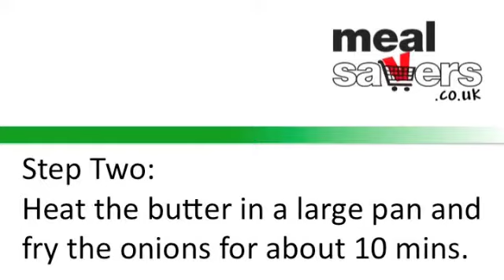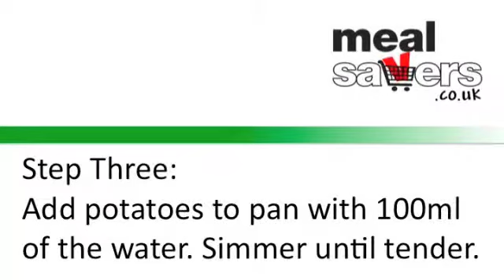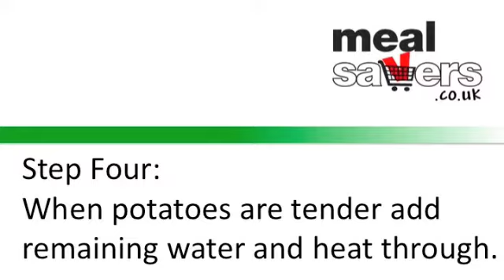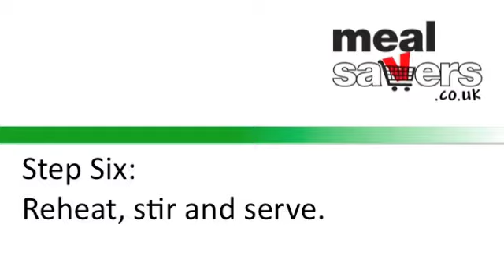Video Cooking Guide 002 - Potato Soup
presents a Video Cooking Guide for Potato Soup. A fresh and wholesome soup that tastes great and is good for you too.

This recipe was provided by our friends at Eat In Colour

The recipe for this dish and many more are available for free

In the current economic climate, it's more important than ever to maximise the value of your grocery shopping. brings you daily news on major UK supermarket specials on fresh food and produce deals so that you can make the most of their best prices. We also give you recipe ideas that take advantage of the best deals so you can feed your family great food for less.

For all ingredients and measurements, get the free print & keep recipe for this dish from our